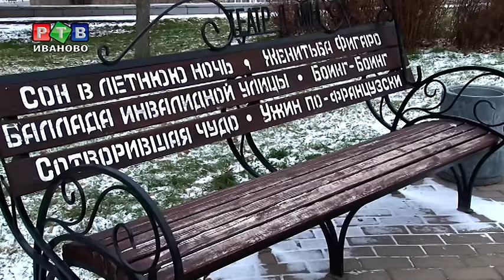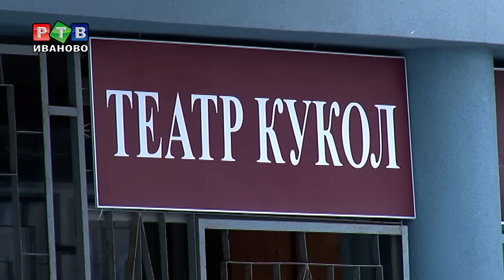Дворец искусств снова принимает зрителей